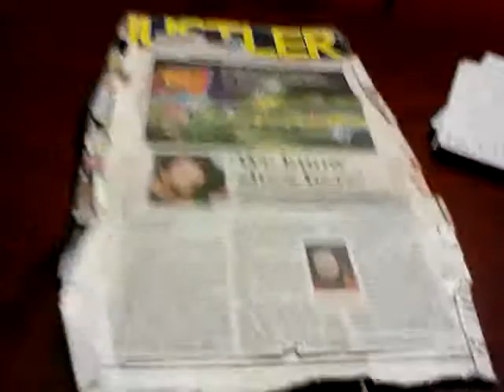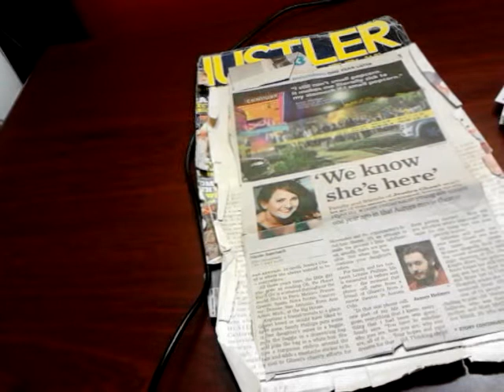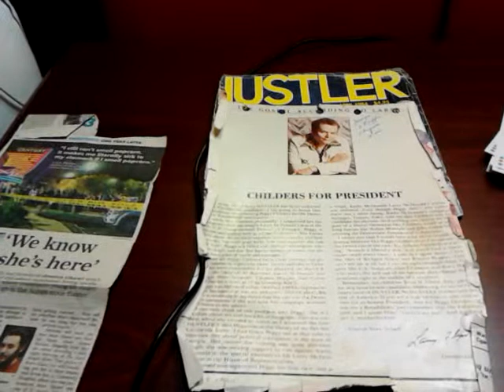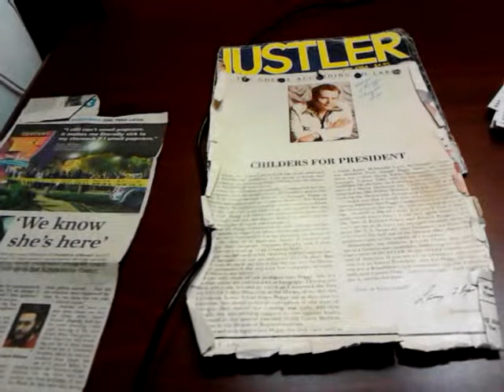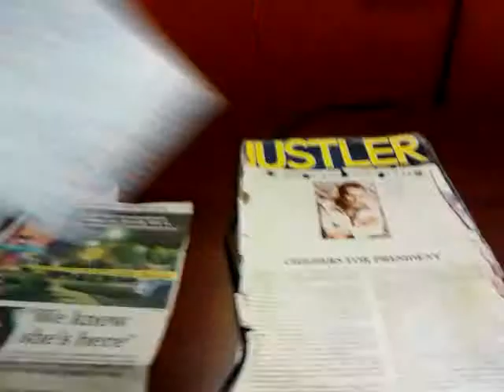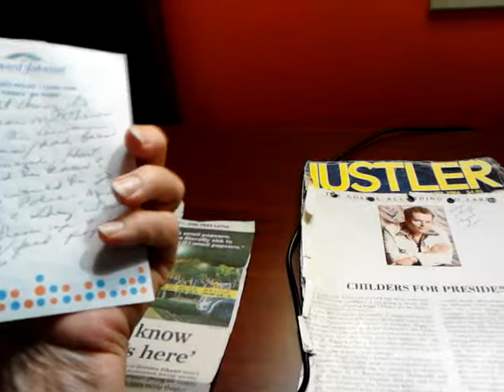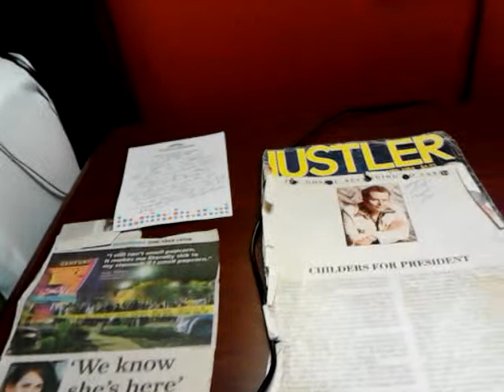JESSE MATTHEWS PARENTS=RIGHT THING TO DO?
MINDCONTROL is INVISABLE, IF Mr. MATTHEWS KNEW WHERE WOULD HE GO? TELL?